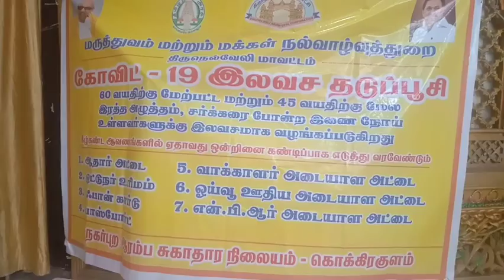நெல்லை வண்ணார்பேட்டை சகுந்தலா ஹோட்டலில் கோவிட்-19 இலவச தடுப்பூசி முகாம்